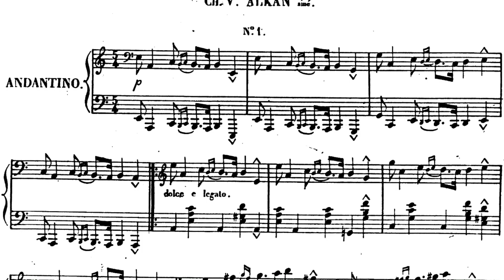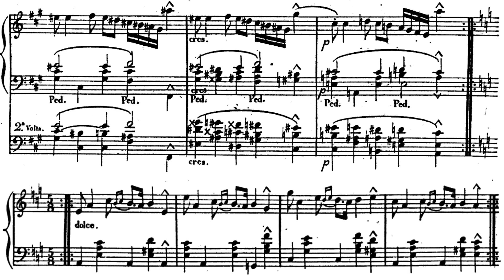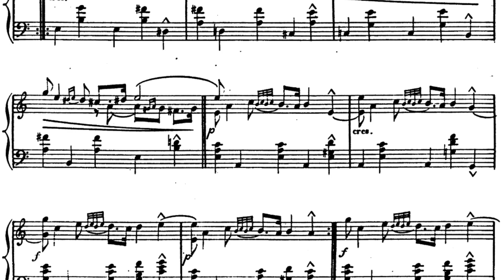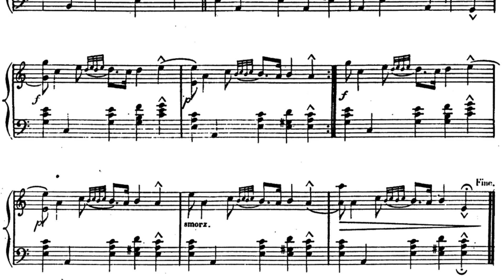C.-V. Alkan Recueil d'impromptus Op. 32b, N. 1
Adoro questo improvviso.

Pf: Aldo Roberto Pessolano